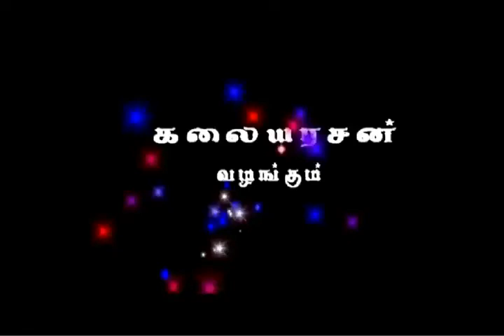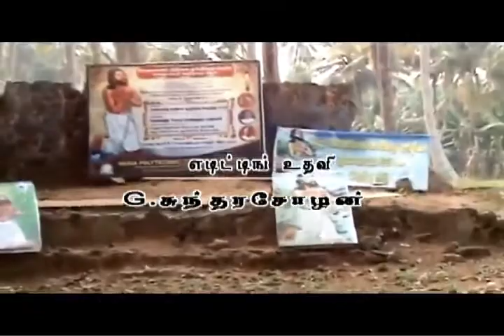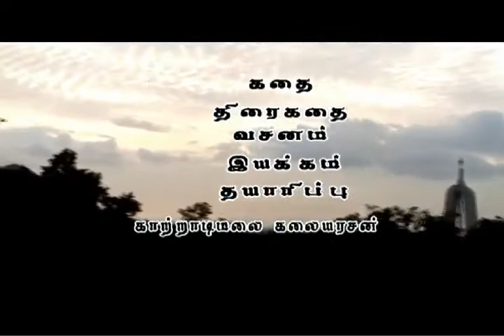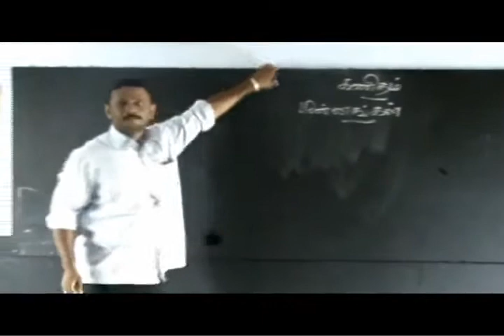Devasahayam Pillai ShortFilm Part1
Its reall Story